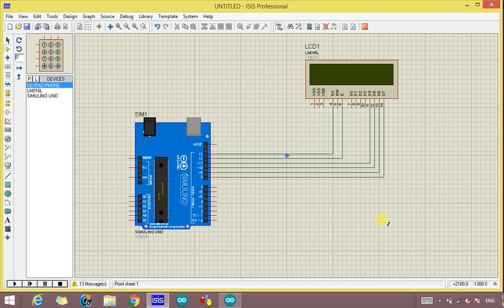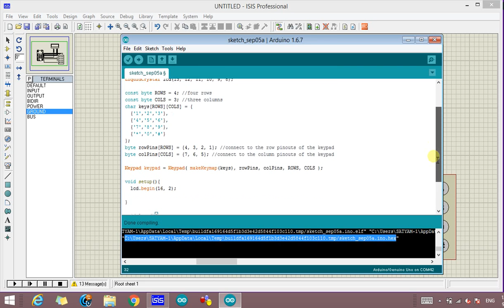How to simulate 3x4 Keypad with arduino in proteus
Learn to interface 3x4 Keypad with Arduino uno to display pressed buttons on LCD. htttp://theelectronics.co.in